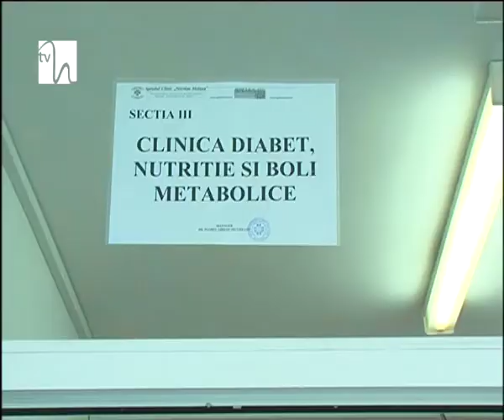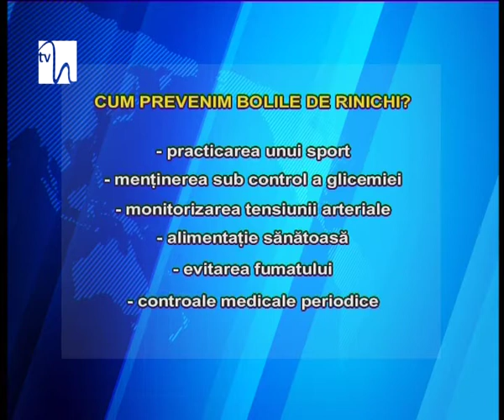Boala cronică de rinichi, o problemă de sănătate publică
Peste 1 milion de români suferă de boală cronică de rinichi şi, mai grav, este faptul că mulţi conaţionali nici măcar nu ştiu că au această afecţiune. De cele mai multe ori nici nu există semne care să îi pună pe oameni pe gânduri şi să îi ajute pe medici să stabilească la timp un diagnostic. Şi aşa se ajunge la degradarea rapidă şi din păcate, netratabilă a funcţiei renale.